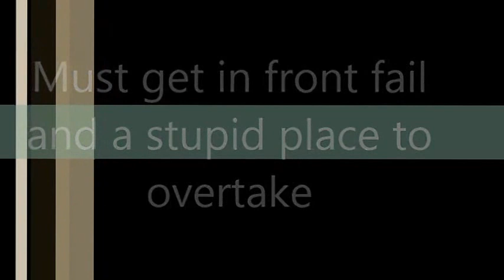must get in front fail and a stupid place to overtake